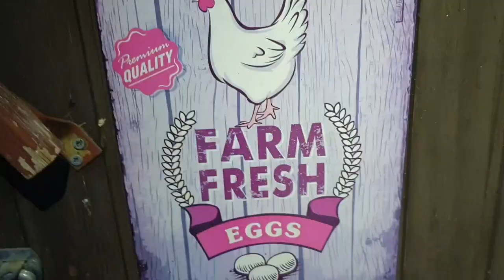Finnish Homestead JANUARY-23 Epis.101 English subtitles available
North-Kuusamo, Finland
2023